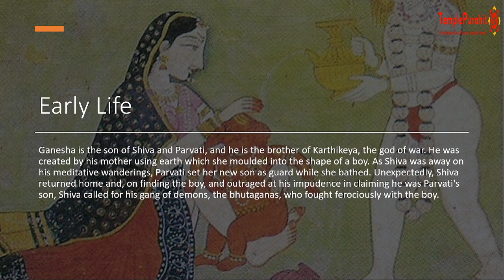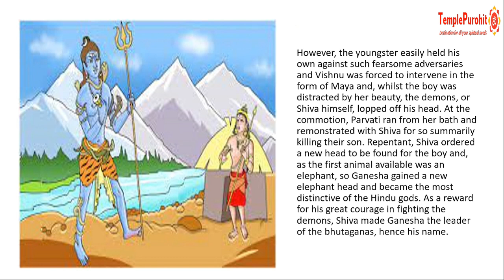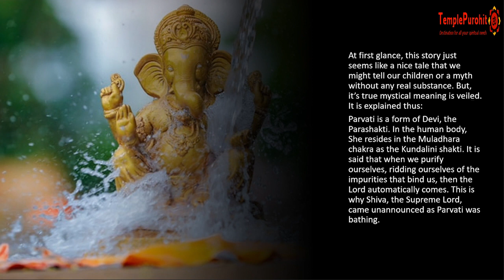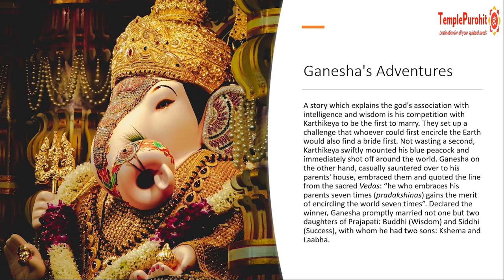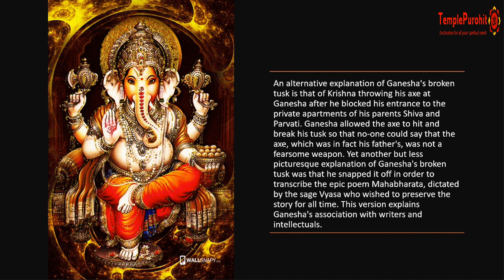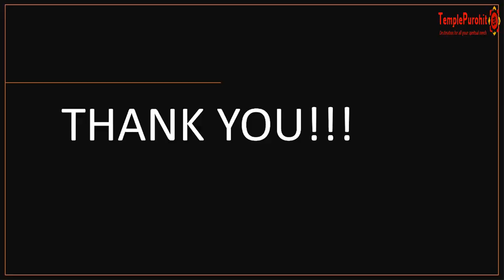Lord Ganesha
Ganesha, also spelled Ganesh, also called Ganapati, elephant-headed Hindu god of beginnings, who is traditionally worshipped before any major enterprise and is the patron of intellectuals, bankers, scribes, and authors.